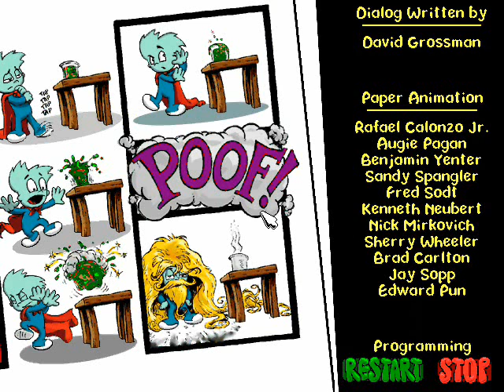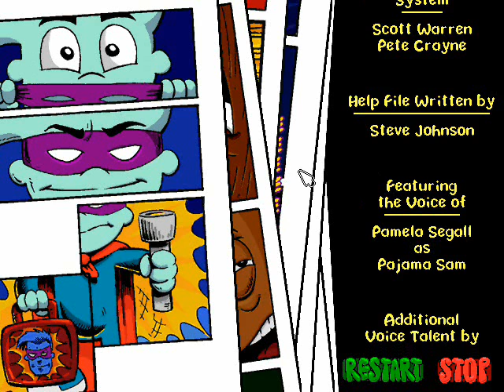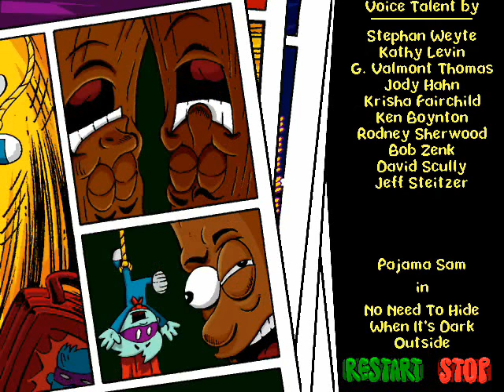Let's Play Pajama Sam: Part 8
Let's Play Collecting Socks!